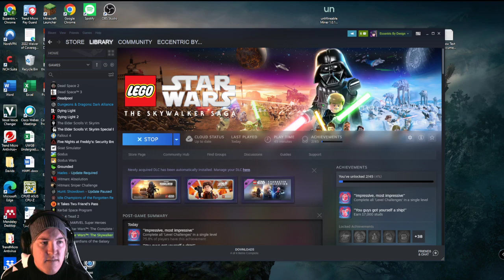Lego Star Wars The Skywalker Saga Episode 1 part 2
Oh my gosh! I absolutely love the lego games and I bought this as soon as I heard about it! This game is so massive! It's going to take forever to see everything. For this playthrough I will just be going through the story and won't be too focused on doing all the side missions. Oh, and follow on Twitch! I stream on the evenings of Mondays, Wednesdays, and Fridays.